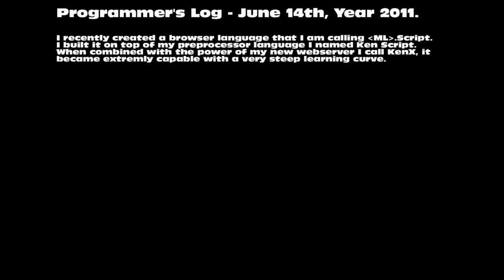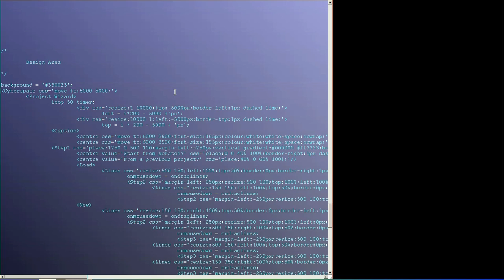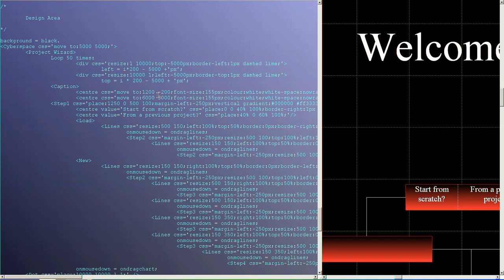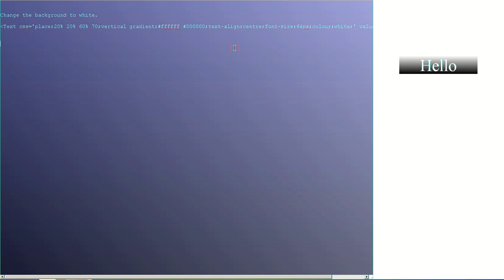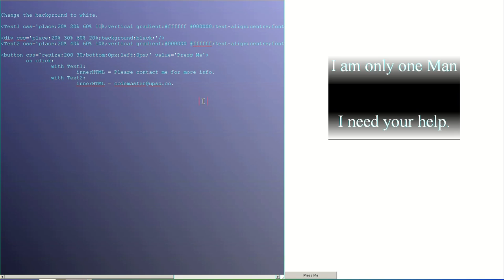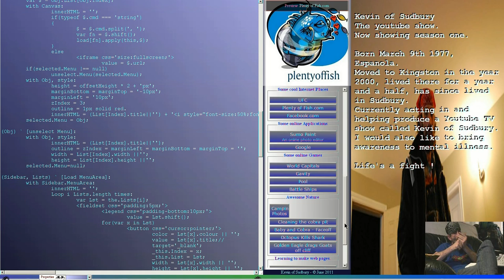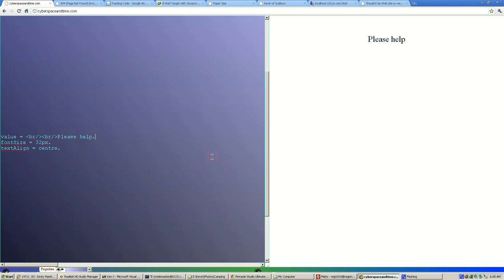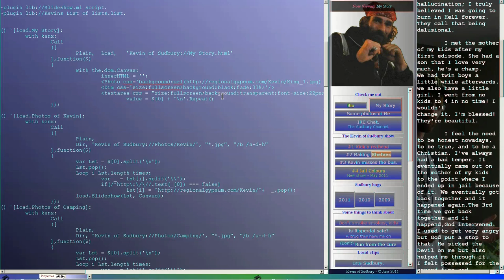Programmer's Log June 14th, Year 2011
Mike showing off some of his programming work.  join our facebook group "rebotrage"